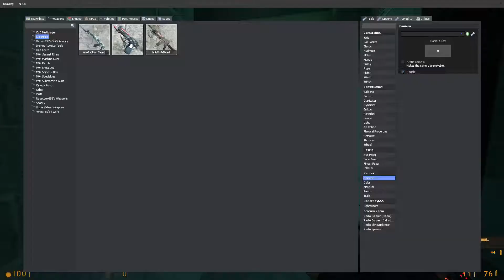Do You Smell What The Rock is Cooking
Please Help Me, He Wants To Smell My Feet